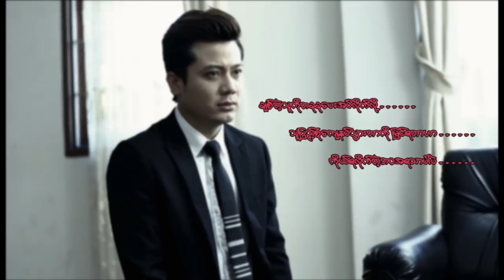ညီမင်းခိုင် (Nyi Min Khing) - ဘယ်လောက်ဆိုးဆိုး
Title :ဘယ်လောက်ဆိုးဆိုး
Vocalist :ညီမင်းခိုင် (Nyi Min Khing)